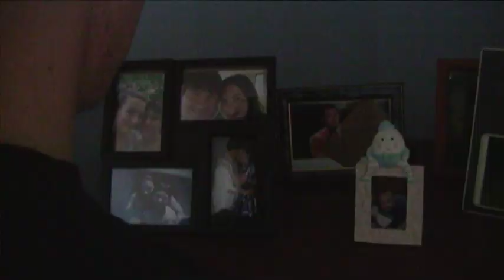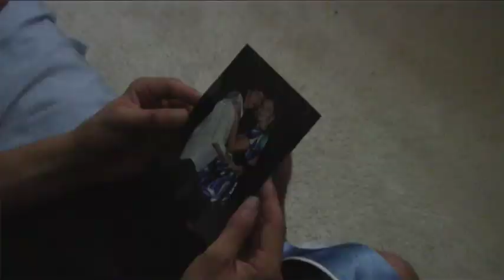Imperfect - Stone Sour (Fan vid)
A music video that a made for "Imperfect" by Stone Sour from their new album Audio Secrecy.